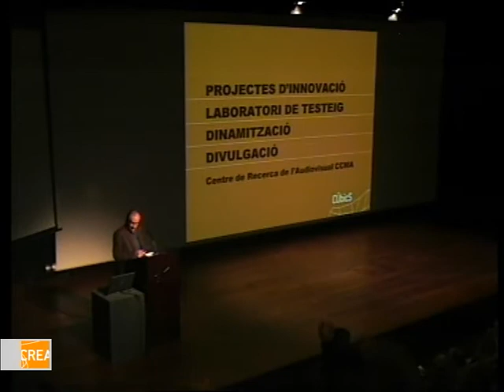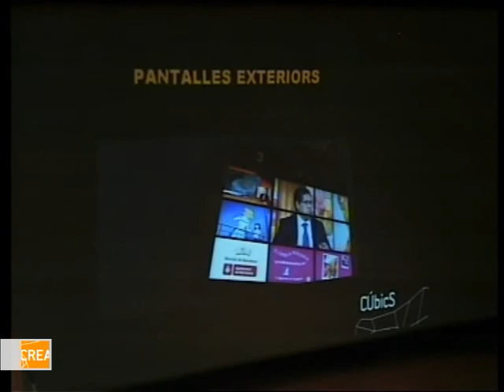Jornada CÚbicS: Presentació de la jornada - Joan Rosés (CREA)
Presentació de la jornada "CÚbicS: La transformació dels mitjans audiovisuals" a càrrec de Joan Rosés, director d'Activa Multimèdia i del Centre de Recerca de l'Audiovisual de la CCMA (CREA).